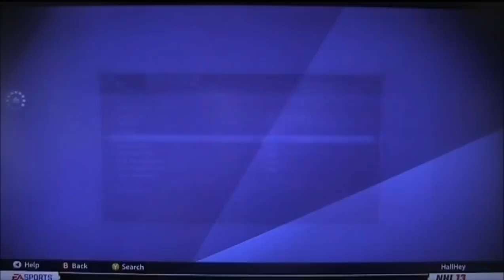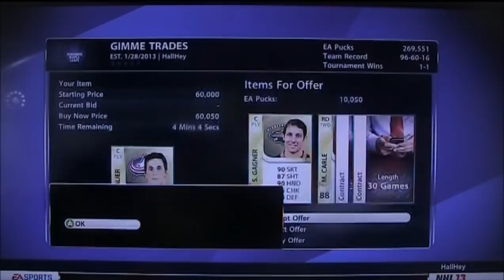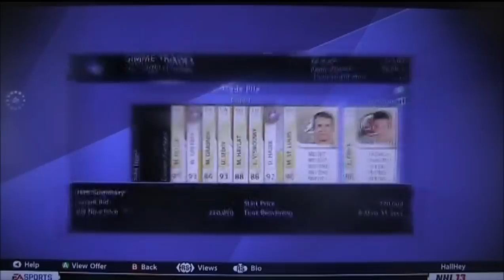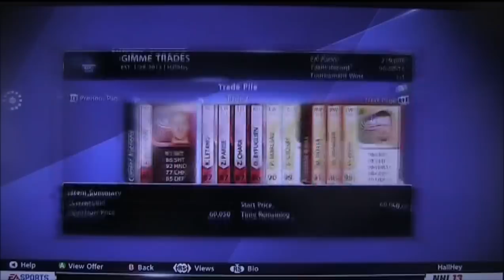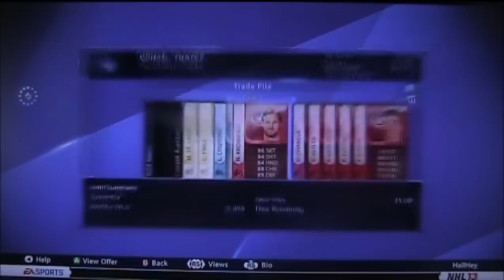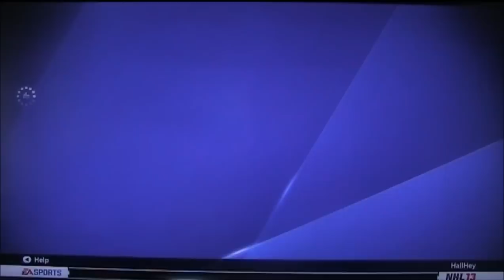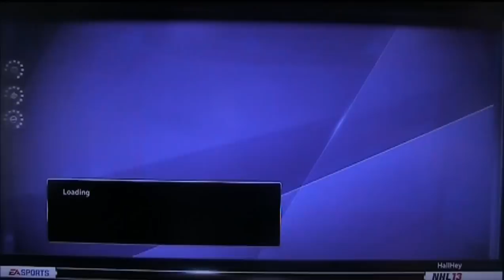NHL 13 HUT Trade Day Results #3 - Dodged a Bullet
Good trade day! Send in your trades for next trade day!